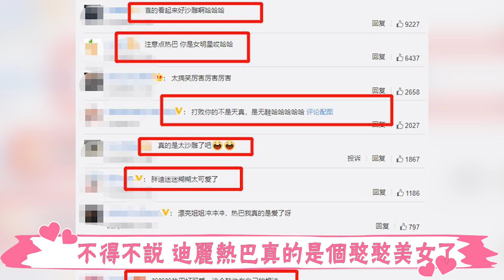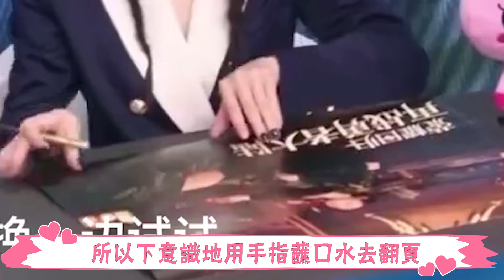迪麗熱巴沙雕行為實錄：直播現場又唱又跳還扭屁股，畫面一度不可描述！生理期參加綜藝被玩到吐奶，也就楊洋受得了熱巴！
相信很多人都覺得女明星是光鮮亮麗的
但是呢
很多人私下里並沒有表面的那麼高冷
難以接近
甚至大部分像是迷迷糊糊的小可愛
比如說迪麗熱巴就是這樣的一位小美女了。
娛樂圈中的美女可謂是數不勝數
也有很多的新疆的美女演員
迪麗熱巴可是大家公認的“新疆四美”之一
除了超高的顏值之外
她的身材也是令人羨慕不已
最近她的紅毯活動可以說是驚艷全網了
更有出圈的意味。
但鏡頭前雖然是高冷大美女
但是私下就是小可愛啦。